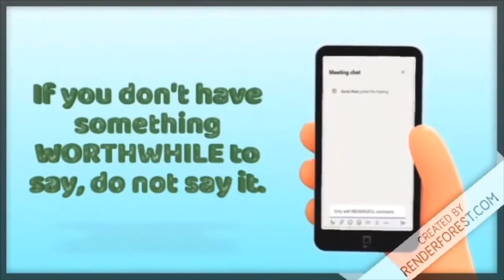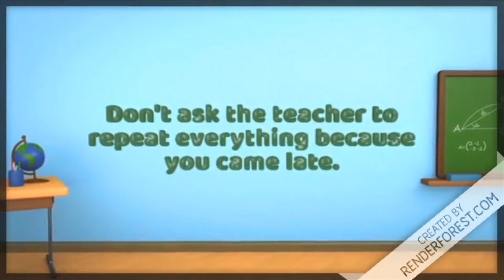Grade 5 Line-Up Week 4